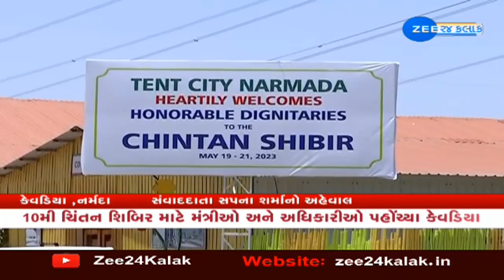Gujarat has proved to be the growth-engine of India: State FM Kanubai Desai during Chintan Shibir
Gujarat has proved to be the growth-engine of India, says State FM Kanubai Desai during Chintan Shibir | Zee News

નર્મદામાં સરકારની ચિંતન શિબિર યોજાઈ રહી છે--
કેવડિયામાં ચિંતન શિબિરની શરુઆત --
પ્રથમ સત્રમા મંચ પર નાણામંત્રી કનુભાઈ દેસાઈ હાજર --
મુખ્ય સચિવ રાજકુમાર , અગ્ર સચિવ પ્રથમ સત્રમા હાજર --
મંત્રીઓ તથા અધિકારીઓ જોડાયા શિબિરમા-
પાંચ વિષય પર ત્રણ દિવસ સુધી ચર્ચા કરાશે ---

10મી ચિંતન શિબિર માટે મંત્રીઓ અને અધિકારીઓ પહોંચ્યા કેવડિયા --
CM સહિત કેબિનેટ મંત્રીઓ અને અધિકારીઓ પહોંચ્યા કેવડિયા --
કેવડિયા કોલોનીમાં ગોઠવાયો પોલીસનો ચાંપતો બંદોબસ્ત --